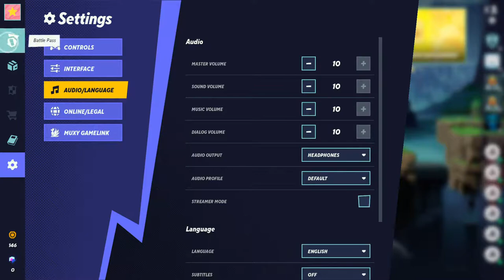Multi-versus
Hi I’m Liam or you can call me rainbow lorikeet warrior i’m a guy that likes to keep the peace do you know me a gamer an animator person the vibe with subscribe if you want to and stick around